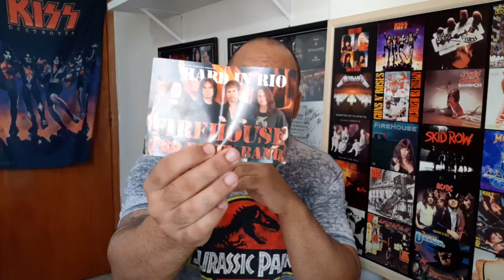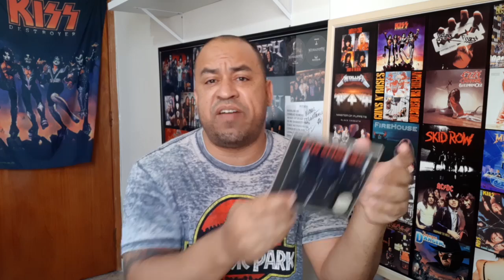FIREHOUSE - BASTIDORES & DISCO COMENTADO